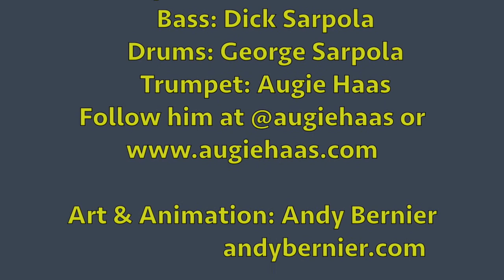The Assumption of Mary - Fish On Fridays with Al McCauley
Another dogma about Mary? What in Heaven’s name is going on here?